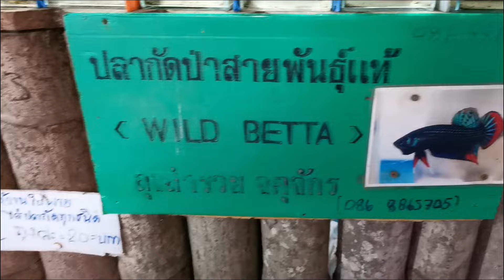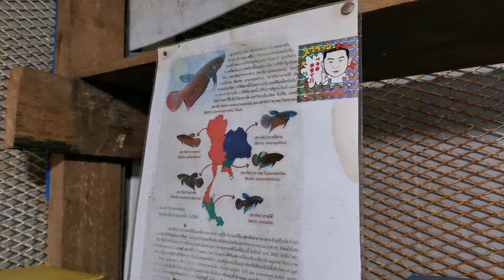ร้านลุงสำรวย​ ปลากัดป่าสวยงาม​(Wild​ Betta​ Fish)​